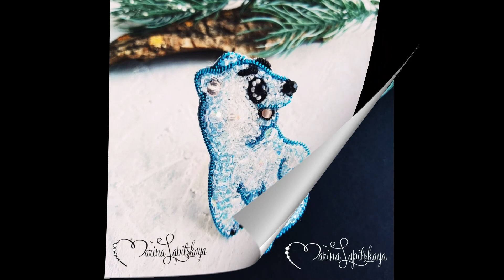🐻‍❄️ Как сделать брошь "Умка (белый медвежонок)" из бисера (мастер-класс)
❄️ Размер 4х6,5 см

Для изготовления броши понадобятся:
▪️ жесткий фетр толщ. 1 -1,5 мм,
▪️ бисер №10 (прозрачный) и №15 (белый для глаза),
▪️ бисер №10 черный для когтей,
▪️ канитель голубого или серебристого цвета и черного,
▪️ трунцал черного цвета,
▪️ рондели 3х4 мм прозрачные с радужным напылением и розовую - 1 шт. для уха,
▪️ бусина или бисер диаметром 3 мм для рта (светло-розовая),
▪️ бусина черная 3 мм для глаза,
▪️ пайетки 2 мм белые для обшивки контура,
▪️ нитки капроновые №50,
▪️ клей "Момент-Кристалл",
▪️ основа для броши - 20 мм - 1 шт,
▪️ картон,
▪️ кожа для изнанки

Канал о том, как я создаю украшения из натуральных камней, бисера и металла.
А также показываю обзоры на материалы, которые использую.
Здесь я делюсь своими идеями, знанием и опытом!
С  такими украшениями вас точно заметят, а подруги спросят, где купили!